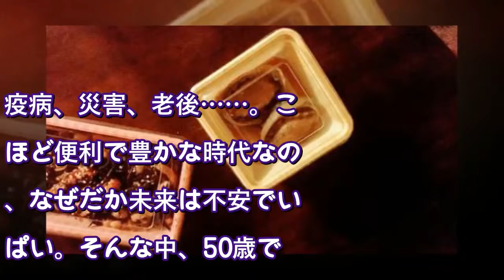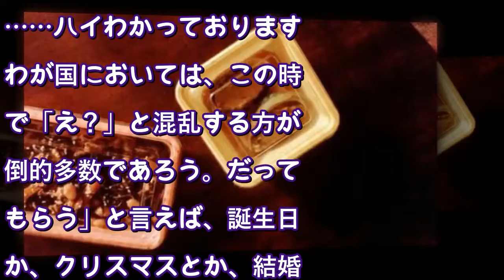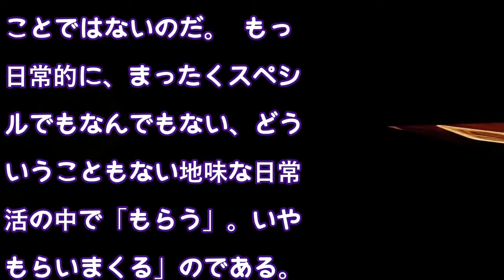買わずに「もらって暮らす」生き方が最強な理由（東洋経済オンライン） - Yahoo!ニュース